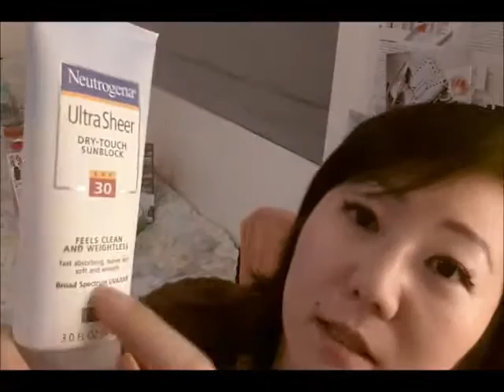SUMMER LOVIN' TAG! | effortlessruth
My 2014 Summer Lovin' Tag - Enjoy! XOXO EXPAND this box for all the info and links!

QUESTIONS
1. Summer lipstick you're loving?
2. Summer nail polish you're loving?
3. Bikini you're loving this summer?
4. Favourite summer Frappuccino from Starbucks?
5. Favourite fake tan?
6. Favourite summer song?
7. Favourite summer accessory?
8. Favourite summer fragrance/perfume?
9. Summer book you're loving?
10. What are you most excited to do this summer?

I tag
Fleur DeForce
EssieButton

L A G i r l i n T a i p e i @ g m a i l . c o m